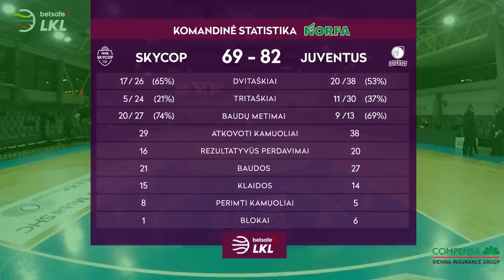„Betsafe–LKL“ rungtynių apžvalga: „Skycop“ - „Juventus“ [2019-03-29]